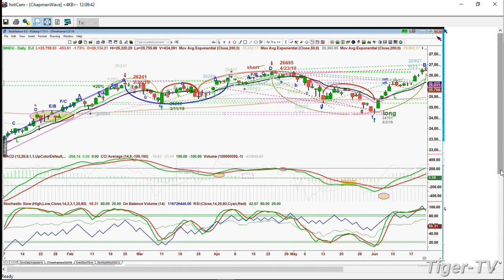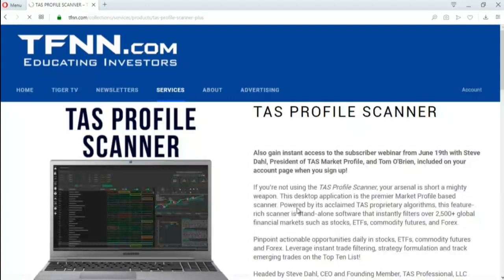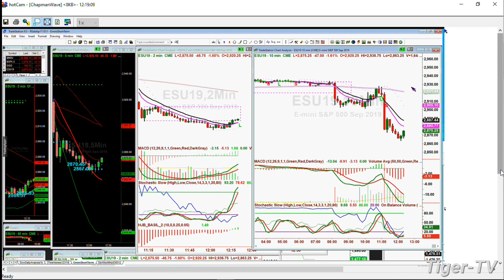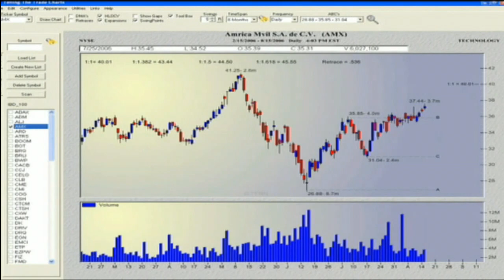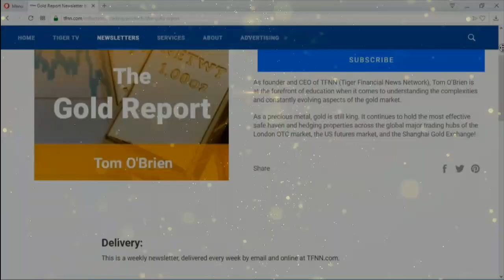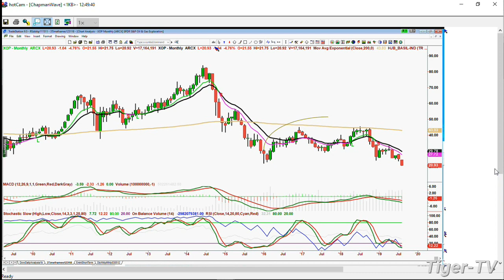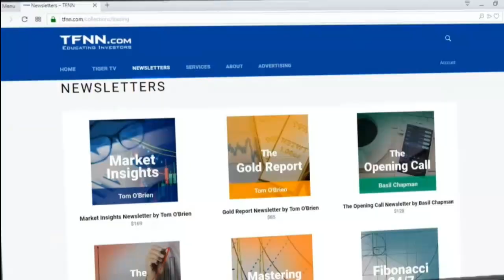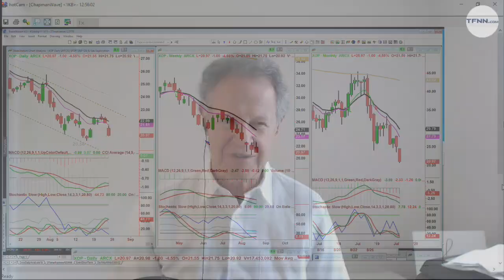August 23rd, The Tiger Technician's Hour with Basil Chapman #2 - 2019